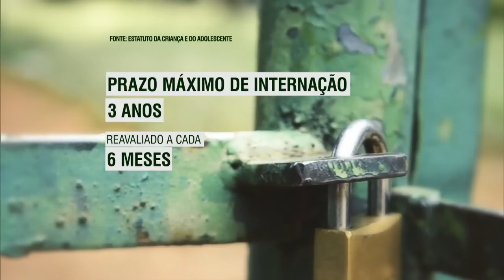Ex-ministros de Direitos Humanos criticam proposta de redução da maioridade penal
NBR NOTÍCIAS - 30.04.15: Seis ex-ministros da Secretaria de Direitos Humanos, incluindo o atual ocupante do cargo, Pepe Vargas, se reuniram nesta quinta-feira (30), em São Paulo, para debater a redução da maioridade penal. A iniciativa inédita apresentou a posição contrária dos participantes à Proposta de Emenda à Constituição (PEC) 171, que pretende reduzir a maioridade penal de 18 para 16 anos. Segundo Pepe Vargas, a proposta de redução da responsabilização penal de crianças e adolescentes não diminuirá a violência e a criminalidade no Brasil.